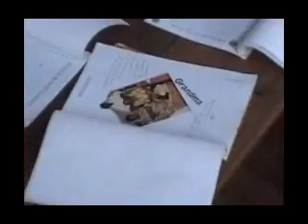UgandaHilfe zur Selbsthilfe bei Aids/HIV Betroffenen.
Das TUMAINI AIDS PREVENTION PROGRAMM ist darauf ausgerichtet, denen Hoffnung zu bringen, die von unerwarteten Schwierigkeiten betroffen sind. TAPP bietet in Krisen eine Chance. In der gegenwärtigen Situation in Uganda, wo Bürgerkrieg und Krankheiten wie AIDS auftreten, schafft TAPP Möglichkeiten für persönliche, geistliche und wirtschaftliche Ganzheit durch viele verschiedene TAPP-Programme.

Die Frauen des TAPP-Arbeitskreises können ein eigenes Einkommen generieren, indem sie in liebevoller Handarbeit hergestellte Halsketten verkaufen. So schafft TAPP wirtschaftliche Unabhängigkeit. Diese wirtschaftliche Unabhängigkeit ermöglicht es den Frauen des Arbeitskreises, sich und Ihre Kinder mit Nahrungsmitteln und Medikamenten zu versorgen. Auch erhalten sie die Chance auf Bildung.